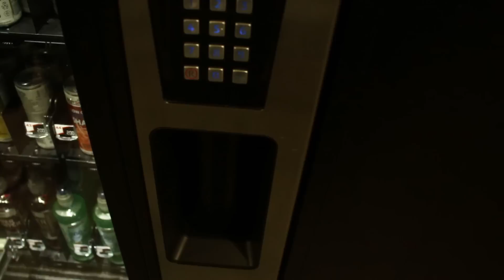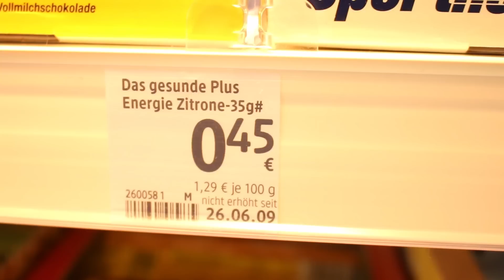Melvin Vlog #5 Trip to Germany part 4 LEGS feat Jana !!